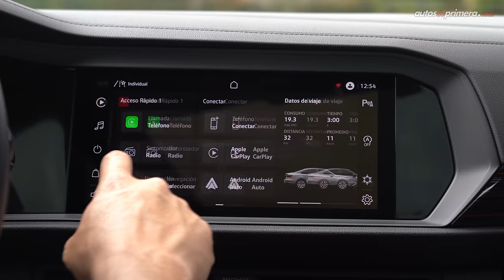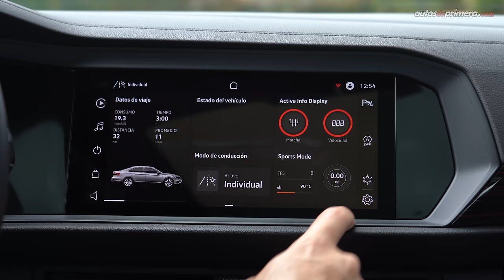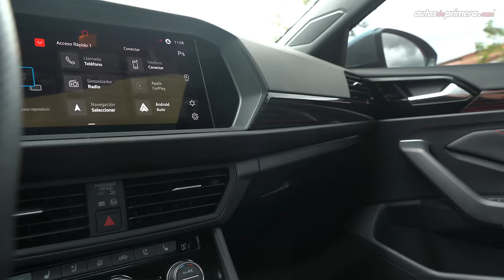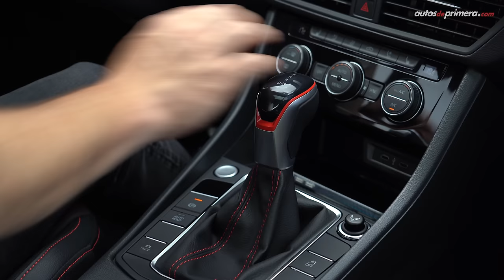Volkswagen Jetta GLI 🔥 ¡Un sedán único y muy deportivo! 🔥 Prueba - Reseña (4K)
Volkswagen Jetta GLI, probamos a fondo la actualización del reconocido sedán de la marca alemana en su paquete más deportivo, el GLI. El nuevo Jetta GLI presenta ahora mejoras en diseño, tecnología y equipamiento. El Volkswagen Jetta GLI equipa un motor 2.0L Turbo que desarrolla 230 hp y 350 Nm de torque. ¿Qué les parece el nuevo Volkswagen Jetta GLI 2023? ¿Les gustó el facelift del 2023 Volkswagen Jetta GLI? Déjanos tus preguntas o comentarios... ⬇️⬇️⬇️

Precio Volkswagen Jetta GLI $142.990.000 (USD 32.871)**

** El precio en dólares corresponde a una TRM de 1 dólar = $ 4,350 pesos colombianos (promedio) a la fecha de publicar este video.

Resumen del vídeo: ⬇️
00:00 Volkswagen Jetta GLI
01:05 Diseño Exterior
02:07 Figura lateral
03:10 Capacidad del Baúl / Maletero
03:49 Tamaño - Medidas
04:31 Diseño Interior
05:31 Computador de abordo
06:41 Climatizador automático
07:27 Modos de manejo
08:34 Segunda fila de asientos
09:34 Tercera fila de asientos
10:06 Equipo en Seguridad
11:00 Motor 2.0L TSI
12:05 Aceleración 0-100km/h
12:44 Modos de manejo
14:03 Consumo de combustible
14:27 Conclusiones
15:23 Precio Nuevo Jetta GLI